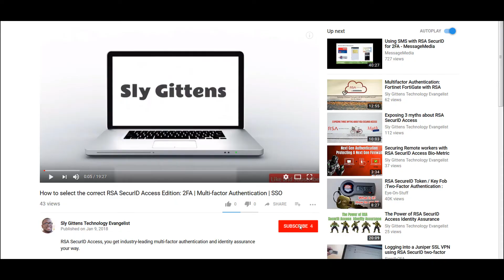Top 3 Entry Level Certifications for IT Beginners | 2018 Best Entry Level Certifications - CompTIA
The Computing Technology Industry Association (or CompTIA) is a non-profit association that is dedicated to furthering the education and validating experience with its full line of vendor-neutral certification exams. CompTIA certs are a great place to start simply because they are vendor neutral and aren't slanted by any marketing schemes. The best IT certification to start with if you are a newcomer is CompTIA's A+.

I don't work for CompTIA, and I'm not getting paid by CompTIA, but it just so happens it has a ton of great certifications for beginners. That being said, Network+ is an easy choice for the second best certification for IT newcomers. While A+ does actually touch on some of the physical networking aspects of IT, it just doesn't cover it in depth enough to gain the understanding you would need to land an entry-level networking job.

Yes, yet another CompTIA certification (I promise they are not paying me!). Security+ is an absolute must for any newcomer to the IT field. There are many security threats in today's world, so much so that companies salivate over a candidate with any security background or certifications. You don't have to have a CISSP or CEH (we'll talk about these in a future post) for goodness' sakes. Security+ is a great start for a newcomer.

Sylvester Gittens

My Gear -

✦Panasonic Lumix GH5 4K Digital Camera
✦ Panasonic Lumix G Lens, 25mm, F1.7 ASPH, Mirrorless Micro Four Thirds
✦ Elgato Cam Link 4K
✦ Neewer 2 Pieces Bi-color 660 LED Video Light and Stand Kit Includes:(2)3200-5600K CRI 96+ Dimmable Light
✦ Philips 328E1CA 32" Curved Monitor, 4K UHD
✦ Asus Designo MX279HS Monitor, 27" Full HD (1920x1080), IPS LED
✦ iClever BK10 Bluetooth Keyboard
✦ Logitech MX Master 2S Wireless Mouse